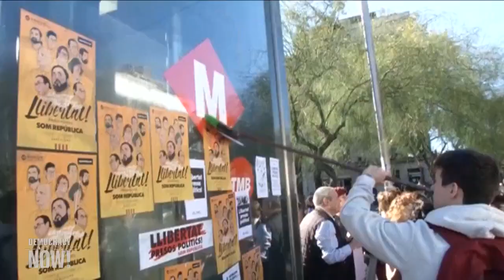Isabel Coixet habla sobre la situación política en Cataluña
Vea esta y otras noticias en nuestra página web en español

La cineasta Isabel Coixet habló sobre la situación política en Cataluña el pasado mes de septiembre durante una entrevista sobre su nueva película, “Elisa y Marcela”. "[La respuesta del Estado español] fue completamente desmesurada. Creo que mucha gente que dudaba, en ese momento, como respuesta a esa violenta reacción de Madrid, se apuntaron también a la independencia", añade Coixet.